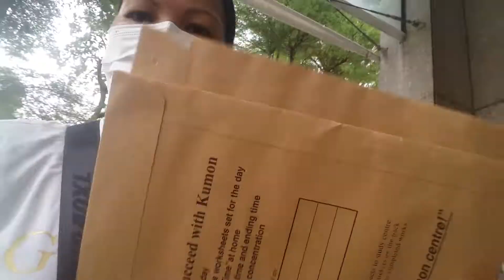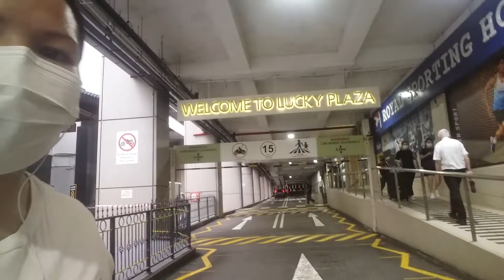Gala Tayo Saglit